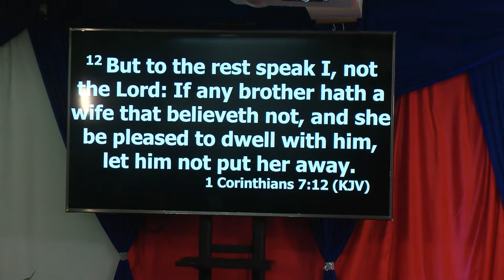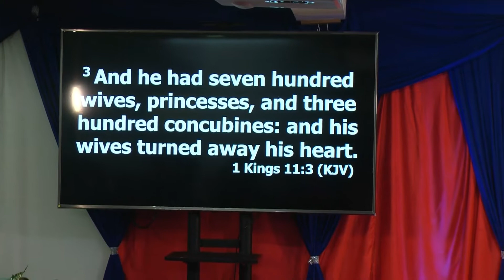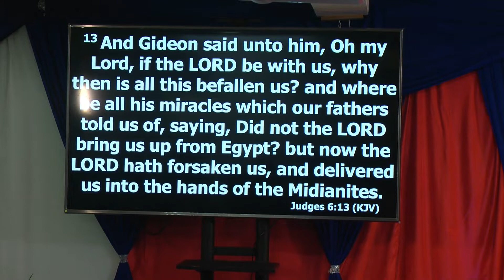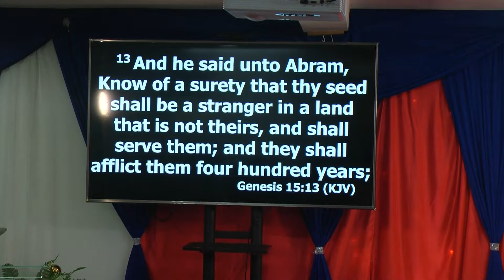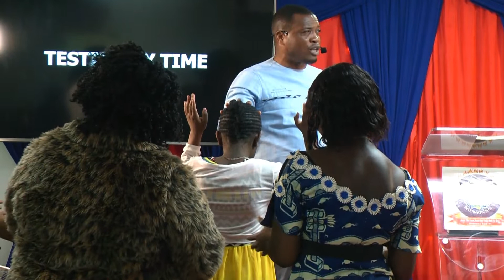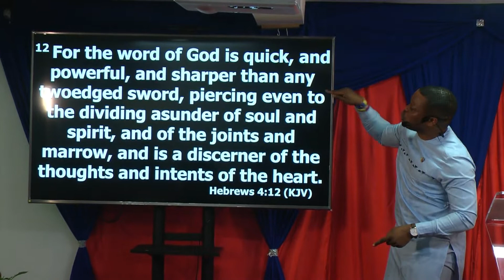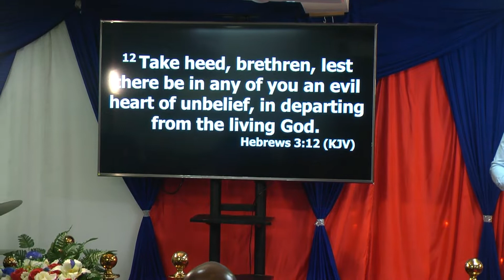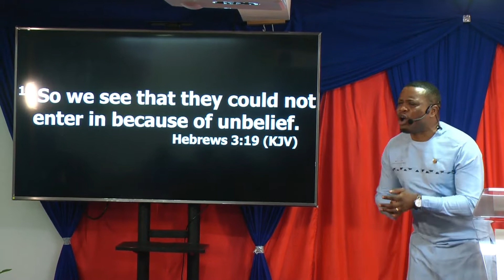A MORE THAN ENOUGH WORD - Sunday Service - 15th December 2019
Word and Fire Ministries International is a prayer ministry and has its headquarters in the United Kingdom. You see … GOD sent His prophets per season to push out HIS WORD TO US and deal with the moment and happenings in our lives per time. In Luke 4:25-27, God sent Prophet Elijah to save Naaman, the Syrian and his entire nation. In Exodus 3:7-10, God sent Moses to address the issues in Egypt and release the Israelites God has also gave His choice servant, Apostle Kenneth Njume a divine mandate to: -To set captives free and put an end to afflictions on mankind. -To restore original destinies to men and remind them of who they are in Christ by the revelation of the word, - To revive the Church of Christ worldwide with Power manifestations and the truth of the Head of the church which is the Person of the Holy SpiritWord and Fire Ministries International is a prayer ministry and has its headquarters in the United Kingdom. You see … GOD sent His prophets per season to push out HIS WORD TO US and deal with the moment and happenings in our lives per time. In Luke 4:25-27, God sent Prophet Elijah to save Naaman, the Syrian and his entire nation. In Exodus 3:7-10, God sent Moses to address the issues in Egypt and release the Israelites God has also gave His choice servant, Apostle Kenneth Njume a divine mandate to: -To set captives free and put an end to afflictions on mankind. -To restore original destinies to men and remind them of who they are in Christ by the revelation of the word, - To revive the Church of Christ worldwide with Power manifestations and the truth of the Head of the church which is the Person of the Holy Spirit